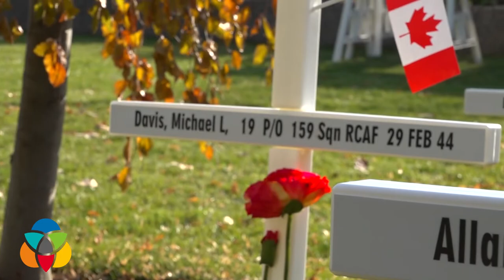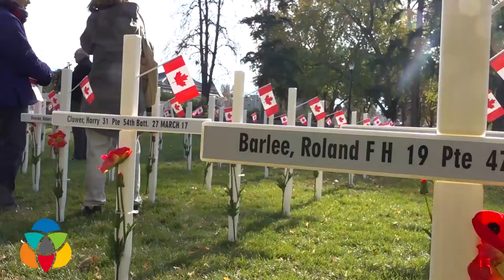Kelowna Field of Crosses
A week ahead of Remembrance Day, there's a special display to be seen at Kelowna's City Park. The names that are displayed in rock at the cenotaph, are now represented on white crosses, row upon row.